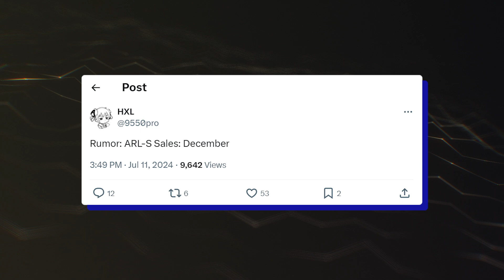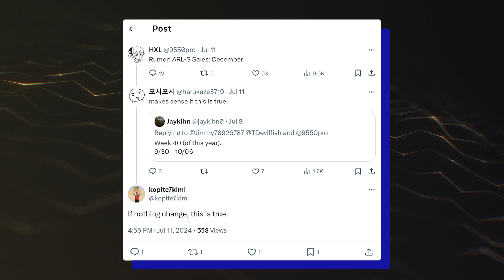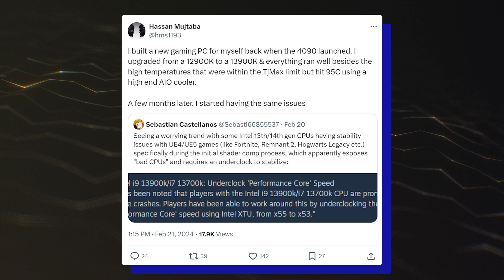NEW Intel Core Ultra 200 - GOOD NEWS!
Intel is gearing up for the release of its Arrow Lake-S "Core Ultra 200" desktop CPUs, debunking rumors of a December launch. New reports suggest that these next-gen processors will hit the market by October. The release process involves multiple stages, including the distribution of engineering samples (ES1/ES2) and qualification samples (QS) to motherboard manufacturers. Intel has already provided PreQS samples for testing, indicating that the K-series processors and Z890 chip motherboards are on track for a mid-to-early October release. This timeline is further supported by insights from Computex 2024, reinforcing the anticipated October launch despite previous reports suggesting otherwise.